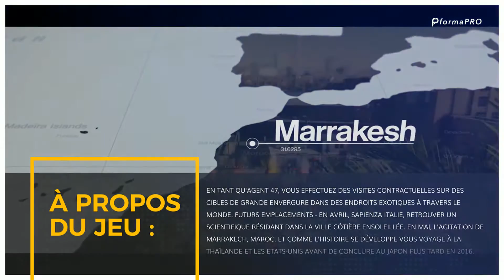telecharger hitman cpy avec crack online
4GB Parts links are interchangable.